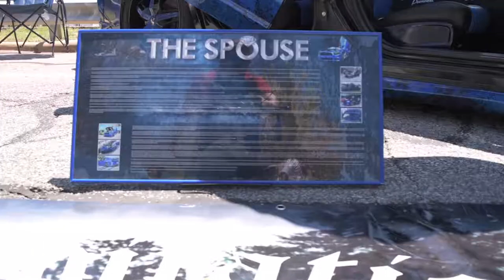Wrong Turn Fitment 5 (EPILEPSY WARNING IN DESC)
Warning - Fast, flashing images may trigger sensitivities such as EPILEPSY! If you have any such conditions, please watch with caution!

Today we bring you a very late video of Wrong Turn Fitment 5 held in North Wilkesboro, North Carolina on April 29! Ignore the fact that this video is 2 months after the event took place and bask in the glory of some dope cars at an incredible event. This is some of the most fun I've had at a car event and I hope you enjoy the video!

Welcome to //Drivers' Nation, a community of drivers across the country dedicated to the car life! We do not judge based on your particular car culture interest, we judge based on your passion for that culture and how far you're willing to go for it! If you drive a sick car that you've put time, money, and love into then you are a part of  //Drivers' Nation and you are a //Driver!

Please support the artists at their-

Equipment Used-
Nikon D5500 DSLR
AF-S DX NIKKOR 18-55mm f/3.5-5.6G VR II Lens
Zhiyun Crane V2 3-Axis Gimbal
Feelworld FW759 HDMI Monitor
Neewer Aluminum Film Movie Kit

Software-
Adobe CC Premiere Pro